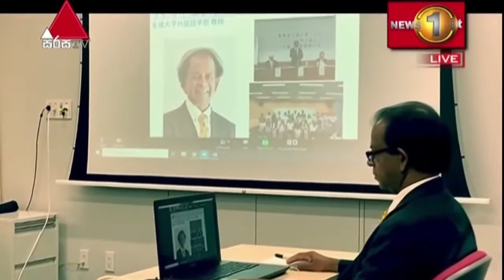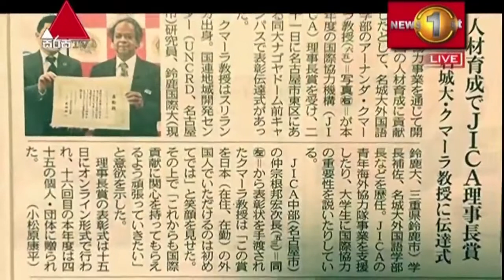Prof. Ananda Kumara's JICA Presidential Award Winning moment | Telecast on Sirasa TV - News 1st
Source: Sirasa TV News First